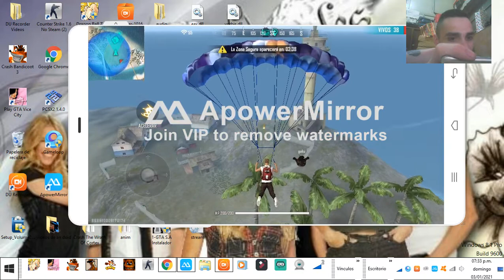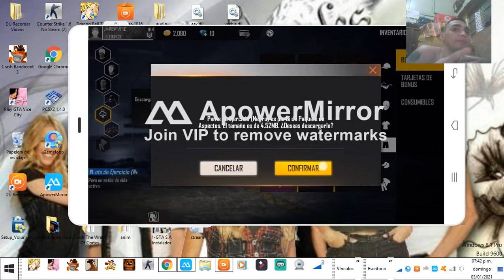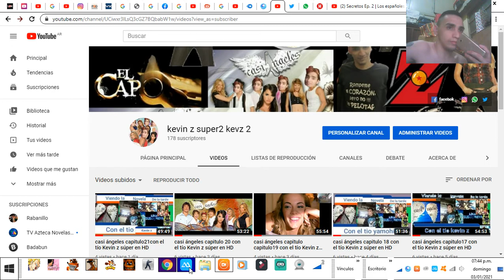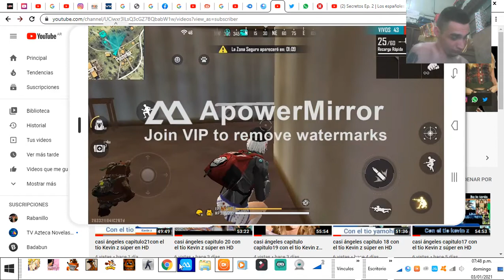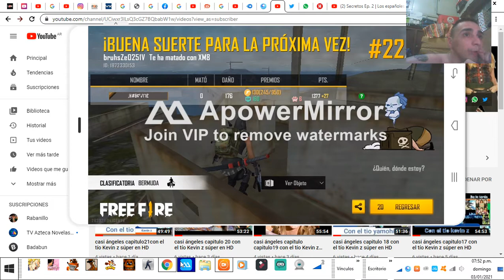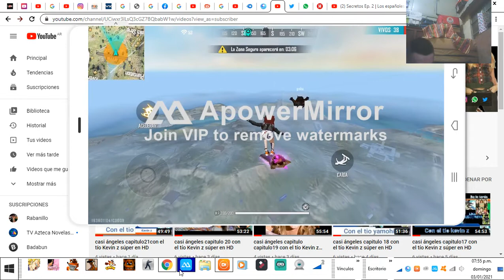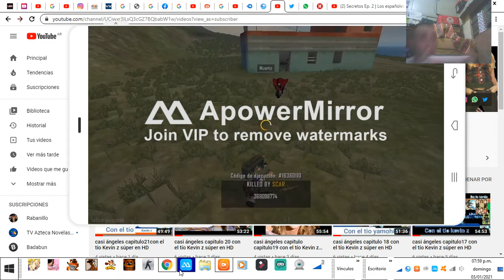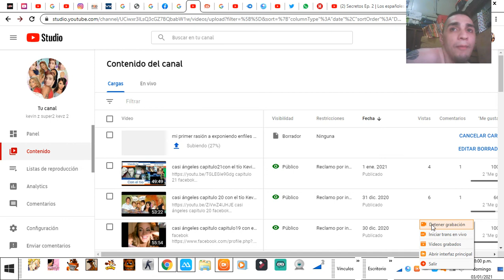me hago pasar x bood en refiere sale mal xd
facebok

imstagram

Canales  secundarios

Canal de efootbotbol pes 2020 movail

Canales de teorías  1 y 2